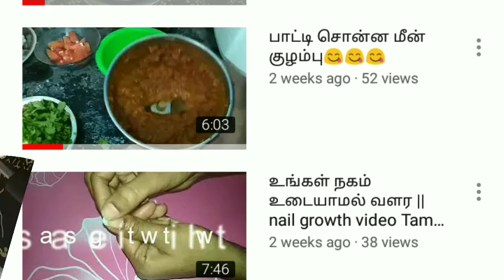how prepare the chilli parotta in tamil//சில்லி புரோட்டா செய்வது எப்படி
Hi friends hello vanakkam and welcome back to the channel akshayan beauty tips and kitchen recipes in tamil inakku namma yapdi chilli parotta seirathu apidnra video tha pakka porom.

always keep supporting me!!!